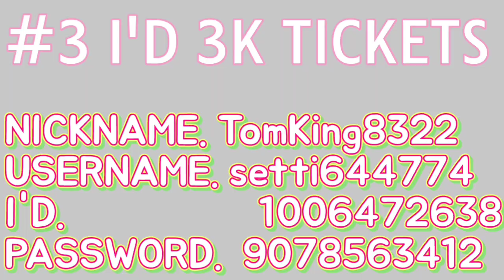1,000 SUB'S COMPLETE☺️ -GIVE AWAY- dup tickets I'd Full Video?...